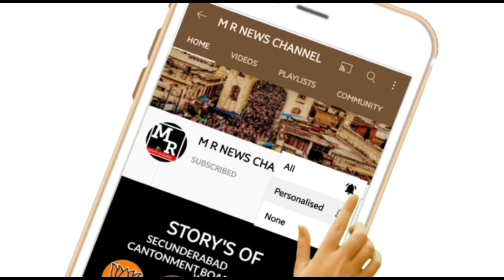CANTONMENT NEWS MLA SRIGANESH VISITS BOWENPALLY BOLARAM EVENING NEWS mrnews